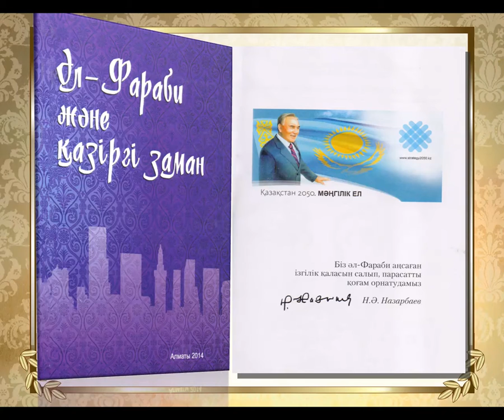«ӘЛ-ФАРАБИ - ӨРКЕНИЕТ ФИЛОСОФЫ» атты виртуалды кітап көрмесі